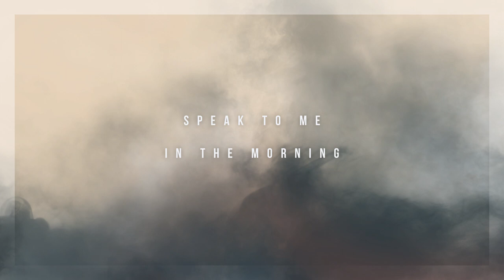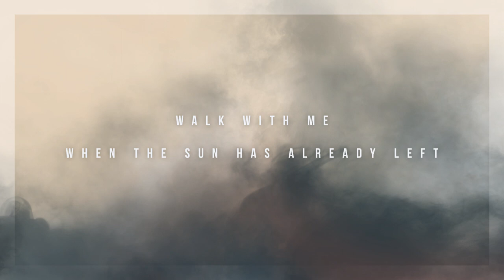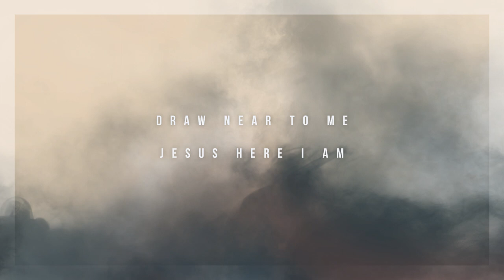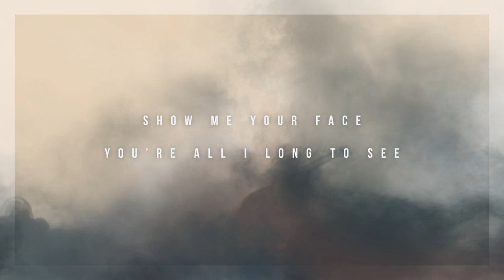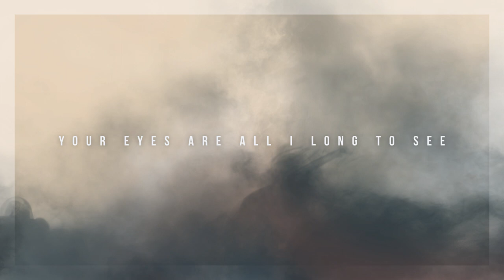Show Me Your Face // Jeremy Keurentjes // Let Incense Arise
Words & Music: Jeremy Keurentjes
Arrangement: Jeremy Keurentjes, Bart Hanswijk, Evert Mom, Robbert Deurloo, Andy Stuijfzand, Onne Crezee